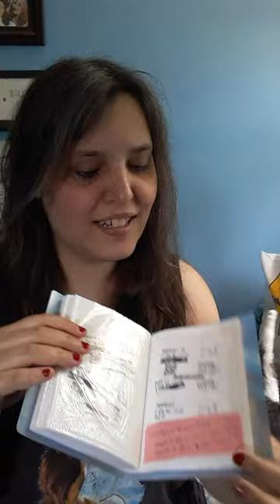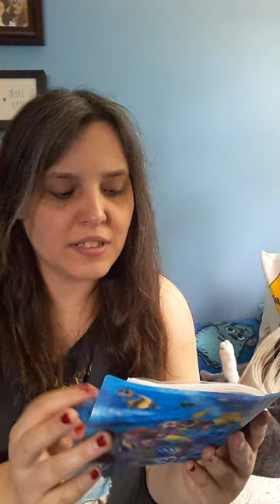Regal Experience REVIEW❤💛 Deadpool X Wolverine 3D July 31 2024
ROUND 3 ~ Third time watching this movie!
VIDEO VERSION of my Deadpool X Wolverine 3D Regal Movie Experience ❤💛

Not sure which video I said it, but my birthday is actually in 17 days. (Aug 18)🎂